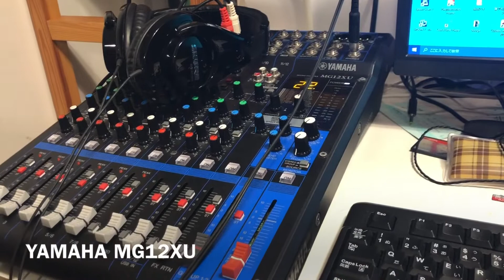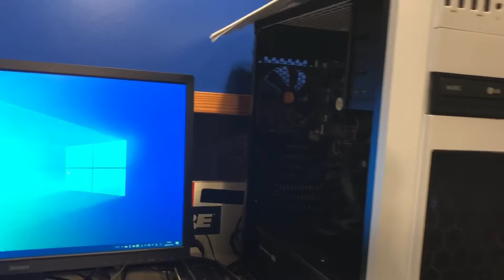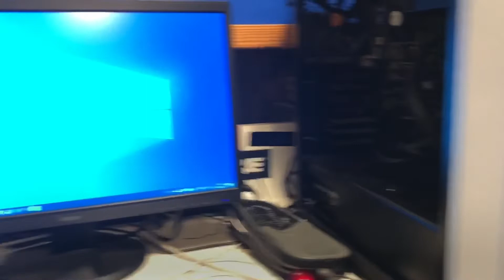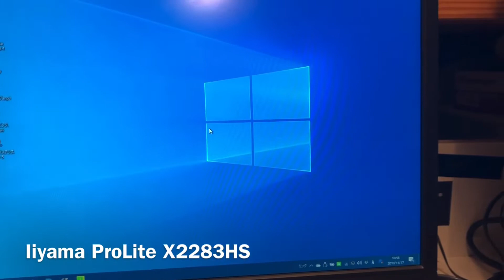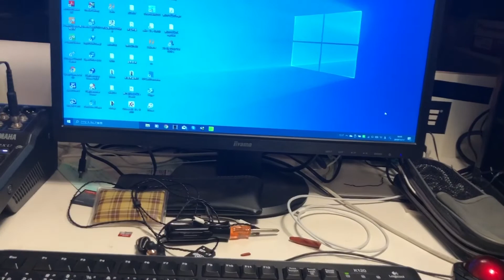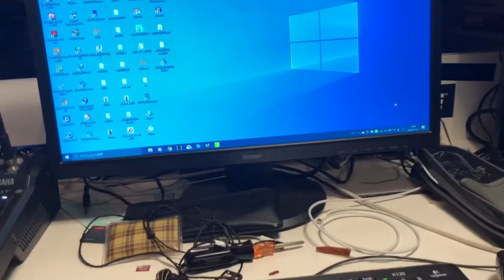部屋紹介ベータ版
iPhoneの動画テストみたいなもんです。
低クオリティですのでご了承してください